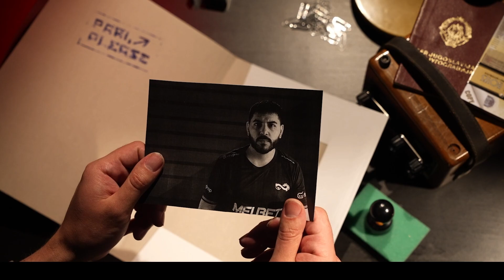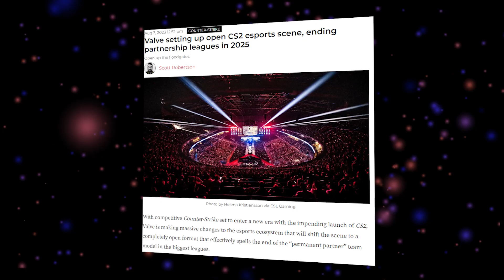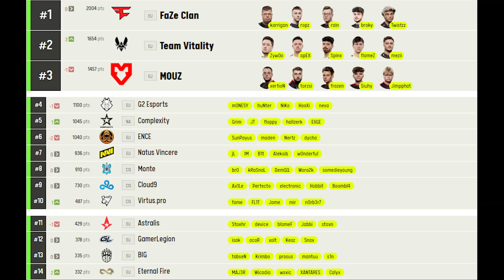ETERNAL FIRE REKOR KIRDI! PAZ VE SOULFLY'IN OLDUĞU YENİ TÜRK CS TAKIMI KURULUYOR! CS HABER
Keydrop sitesine "RUFFI" kodunu girerek 0.50$ ve %10 depozito bonusu elde edebilirsiniz

0:00 - Keydrop'ta "RUFFI" kodu ile  0.50$ ve %10 depozito bonusu
0:32 - Eternal Fire, Space Soldiers'ın Rekorunu Kırdı
2:18 - Paz ve Hardstyle CS2'ye Geri Dönüyor

Videoda olan kaynaklar:
▶ ESL
▶ Blast
▶ Valve